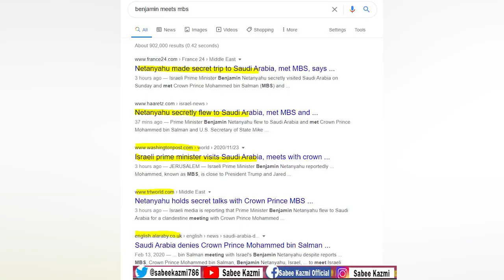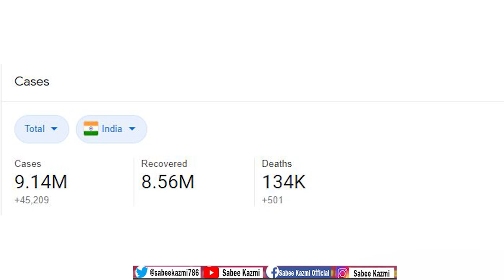Israel Pm in Saudi Arab| Gwadar Port is problem UAE China Pakistan | India game?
Netanyahu met MBS, Pompeo in Saudi Arabia, UAE Ban Pakistani Visa, COVID 19 excuse, India Cases , UAE Cases, Israel Cases are higher than Pakistan, Gawadar Port is an issue and China Pakistan Iran bloc is an issue?